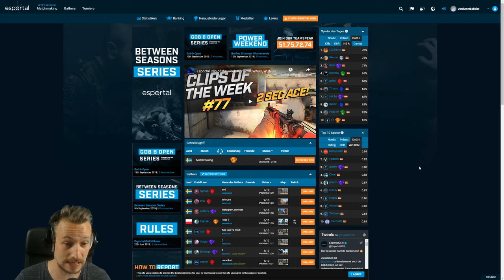Cs:Go Esportal sonder Livestream ! Macht mit =)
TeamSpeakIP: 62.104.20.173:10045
Password: ebn

⭐️⭐️⭐️⭐️⭐️ Gameboy7: 15$
⭐️⭐️⭐️⭐️Sir.Yakuza: 10$
⭐️⭐️⭐️Wasgauuu: 10$
⭐️⭐️LeGoetz: 5$

6. NicoDerProfi: 1$
7. MinersWin: 1$
8. Noah: 1$
9. Kutkudac: 1$
10. Ge-Force35466: 1$
11. Sebastian: 1$
12. LarzzTV: 1$